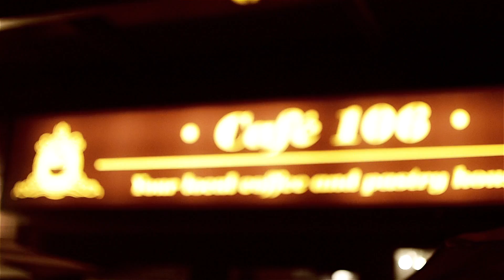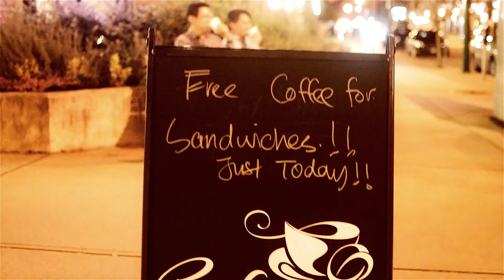CAFE 106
This video is about CAFE 106